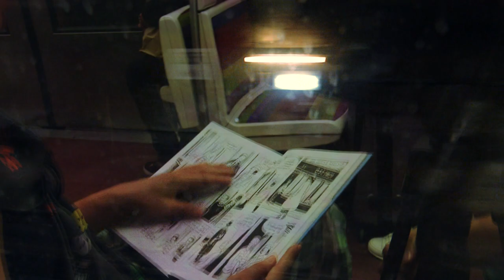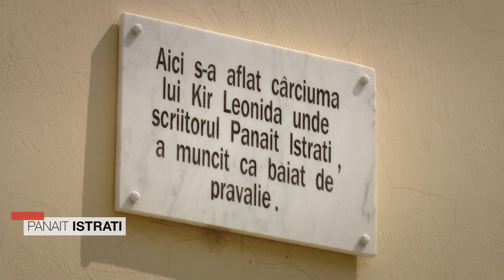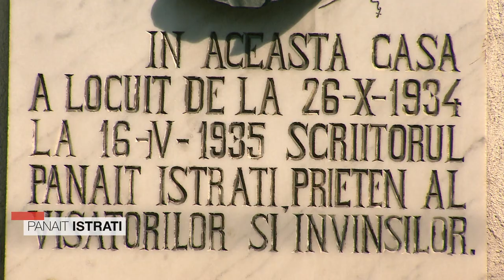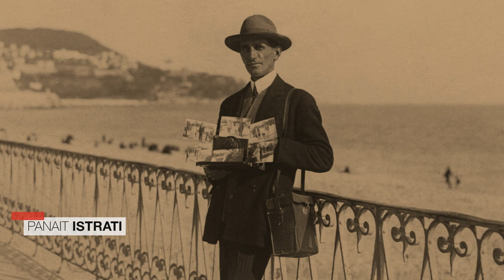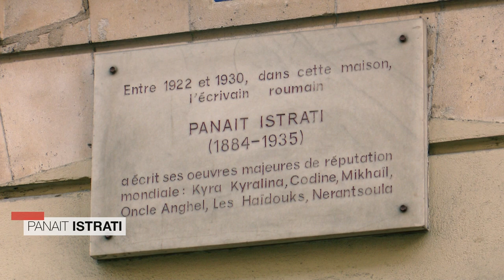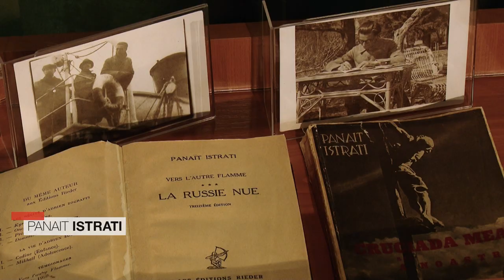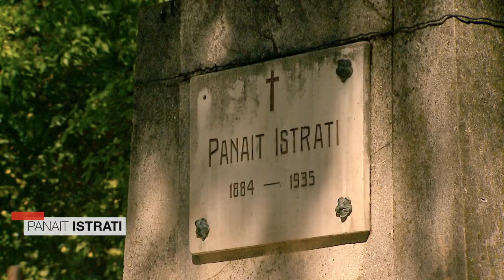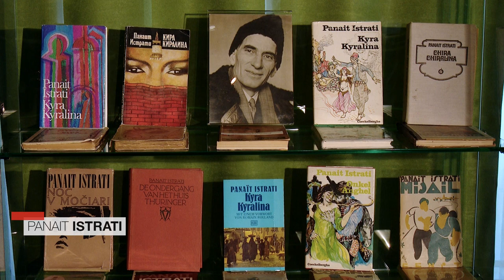Români care au schimbat lumea: Panait Istrati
Episodul 6 din seria documentară „Români care au schimbat lumea”, difuzat vineri, 10 noiembrie, de la ora 23:00, la TVR1, în care Irina Luca ne-a propus un portret al scriitorului Panait Istrati.